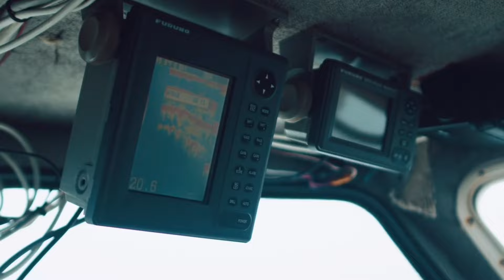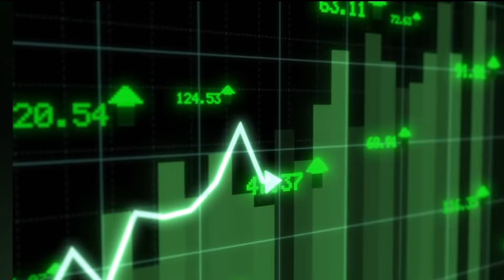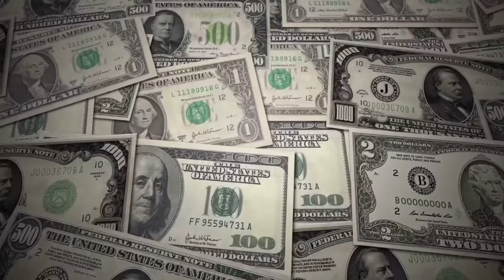भारत ने बनाया परमाणु बम से भी खतरनाक | दुनिया में मचा हड़कंप | Ankit Awasthi Sir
India has just developed a new weapon that is being described as even more powerful and dangerous than a nuclear bomb. This shocking revelation has caused a wave of panic across the world. In this video, we will explore the details of this groundbreaking innovation, its potential impact on global security, and why it has become a topic of heated discussions worldwide.